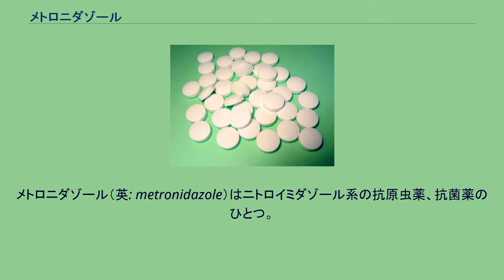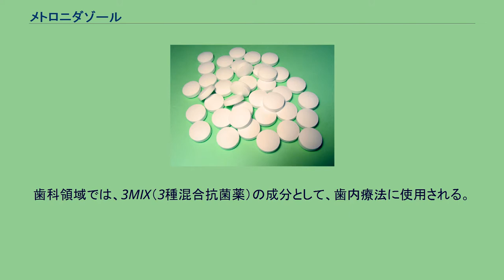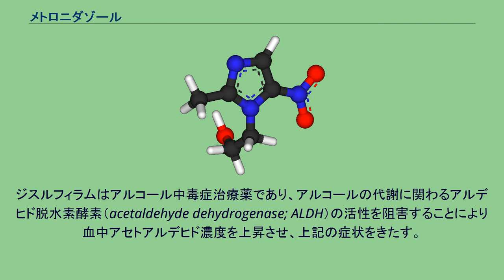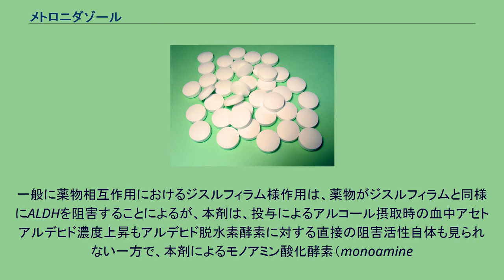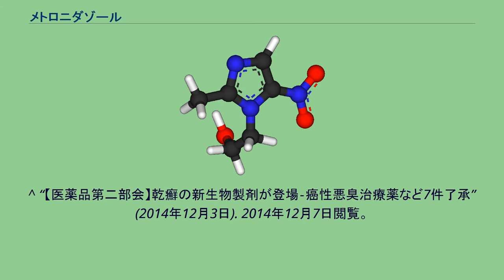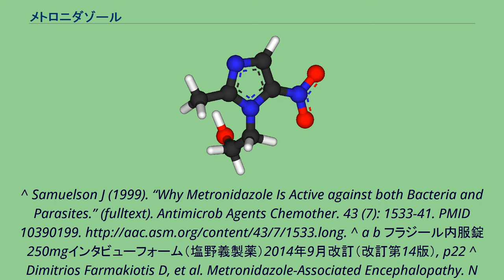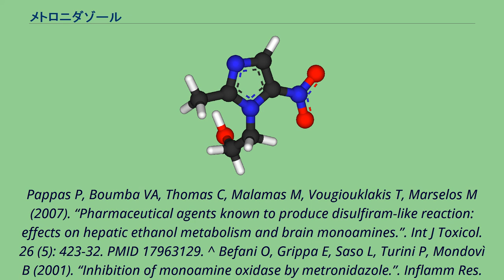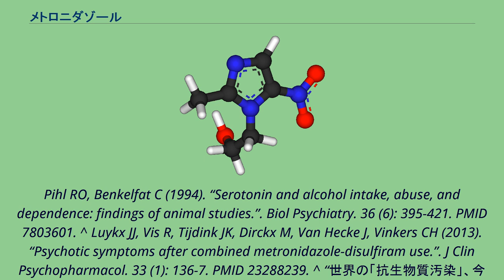メトロニダゾール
メトロニダゾール（英: metronidazole）はニトロイミダゾール系の抗原虫薬、抗菌薬のひとつ。
日本では商品名フラジールなどで知られる。
当初はトリコモナス感染症治療薬であったが、様々な微生物への殺作用が確認され、適応は広がった。
当初トリコモナス感染症治療薬として開発されたが、膣トリコモナス症治療に伴う歯肉炎の改善効果発見によって嫌気性菌に対する抗菌活性が見出され、他の感染微生物に対しても開発が進められた。
欧米では嫌気性菌等にも広く用いられていたが、日本では長くトリコモナス感染症の薬剤としてしか認可されていなかった。
現在ではヘリコバクター・ピロリ菌の2次除菌療法における薬剤としても認可を受けている。
そのほか、ランブル鞭毛虫、赤痢アメーバなどの嫌気性環境に寄生する原虫類や各種嫌気性菌に対しても、2012年公知申請により日本でも健康保険の適用対象となった。
さらに、がん性皮膚潰瘍部位で増殖するグラム陽性およびグラム陰性嫌気性菌の殺菌目的にも使用される。
日本での商品名は内服薬は「フラジール」（塩野義製薬）および「アスゾール」（富士製薬）、外用薬は「フラジール膣錠」「ロゼックス・ゲル」(ガルデルマ製造販売)、注射薬は「アネメトロ点滴静注液500mg」(ファイザー製造販売)。
歯科領域では、3MIX（3種混合抗菌薬）の成分として、歯内療法に使用される。
3MIXとは、メトロニダゾール、セファクロム、シプロフロキサシンの3種の抗菌薬を混和したものである。
獣医学領域では、イヌの腸鞭毛虫症や豚赤痢に対して有効である。
また、イヌやネコの嫌気性細菌による感染症の治療にも使用される。
嫌気性菌やトリコモナスなど、嫌気性環境下で増殖する病原微生物がもつ特異的なニトロ還元酵素系（ニトロレダクターゼ）によって還元され、メトロニダゾールはニトロソ化合物 (R-NO)に変化する。
この変化体がフリーラジカルとしてDNA二重鎖切断などの細胞傷害活性を有すため、殺菌作用を示すといわれている。
比較的副作用は少ない。
軽度なものとして消化器症状（悪心、心窩部不快感など）、金属味、舌苔、暗赤色尿などが指摘されている。
また、まれに中枢性・末梢性の各種神経学的合併症（痙攣、小脳症状、末梢神経障害（可逆的）など）が指摘されており、重篤例も含まれる。
このため、肝機能不全、長期投与や高用量投与の際には特に注意が必要である。
メトロニダゾールによる治療中にアルコールを摂取するといわゆる「二日酔い・悪酔い」（ジスルフィラム様作用）をひきおこすことがあるため、投与期間中のアルコールの摂取は控える必要があり、アルコールを含む薬剤（リトナビルなど）との併用時も注意が必要である。
ジスルフィラムはアルコール中毒症治療薬であり、アルコールの代謝に関わるアルデヒド脱水素酵素（acetaldehyde dehydrogenase; ALDH）の活性を阻害することにより血中アセトアルデヒド濃度を上昇させ、上記の症状をきたす。
一般に薬物相互作用におけるジスルフィラム様作用は、薬物がジスルフィラムと同様にALDHを阻害することによるが、本剤は、投与によるアルコール摂取時の血中アセトアルデヒド濃度上昇もアルデヒド脱水素酵素に対する直接の阻害活性自体も見られない一方で、本剤によるモノアミン酸化酵素（monoamine
oxidases; MAO）阻害作用の報告等もあることから、本剤とアルコールとの相互作用はジスルフィラムによるアルコール不耐性とは作用が異なり、同様の症状（意識状態の変様、自律神経障害、神経筋興奮等）を示すセロトニン症候群によるものとする報告もなされている 。
そのほか、CYP2C9阻害作用による薬物相互作用（ワルファリンの作用増強（出血傾向）など）にも注意が必要である。
使用されたメトロニダゾールが下水道、下水処理場を経て、または直接河川へ流出してなお、検出されるレベルになっていることがある。
バングラデシュのある川では、メトロニダゾールの濃度が環境中で安全とされる限界値を300倍も上回っていた調査結果がある。
^ a b c d e “Flagyl, Flagyl ER (metronidazole) dosing, indications, interactions, adverse effects, and more”. Medscape Reference. WebMD. 2014年4月3日閲覧。
^ a b c d e Brayfi...